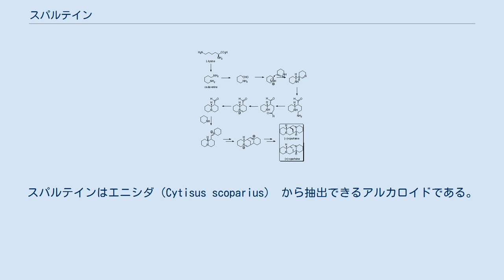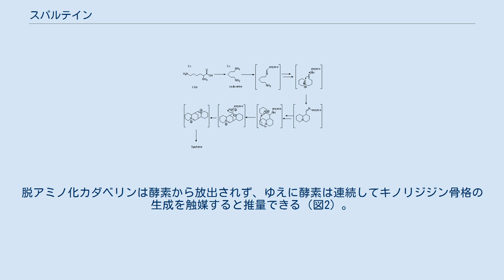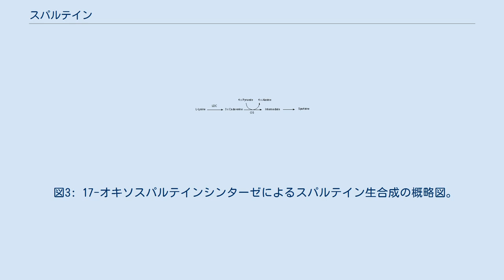スパルテイン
スパルテイン（sparteine）は、クラスIa抗不整脈薬の一種。
ナトリウムチャネル阻害剤である。
スパルテインはエニシダ（Cytisus scoparius） から抽出できるアルカロイドである。
ザッショクノボリフジ (Lupinus mutabilis) 中の主要なアルカロイドであり、二価のカルシウムおよびマグネシウムをキレートすると考えられている。
アメリカ食品医薬品局 (FDA) ではヒトに対する抗不整脈薬としては承認されておらず、ヴォーン・ウィリアムズ分類には含まれていない。
 また、有機化学においてキラル塩基としてや有機化学合成における配位子として用いられている。
 スパルテインは、L-リジンの3本のC5鎖に由来する四環性ビスキノリジジン環系を含むルピンアルカロイドである。
生合成における最初の中間体は、リジンデカルボキシラーゼ (LDC) によって触媒されるリジンの脱炭酸生成物であるカダベリンである。
3ユニットのカダベリンがキノリジジン骨格を形成するために使われる。
生成機構は酵素レベルやトレーサー実験によって研究されているが正確な合成ルートは未だ不明である。
 13C-15N-二重ラベルカダベリンを用いたトレーサー研究によって、3ユニットのカダベリンがスパルテインに取り込まれ、2ユニットのカダベリンからの2つのC-N結合がそのまま残っていることが示された。
これは、2H NMRラベル実験によっても確認された。
 酵素的証拠は、遊離中間体の生成無しに酵素に結合した中間体を経て3分子のカダベリンがキノリジジン環に変換されることを示している。
当初は、カダベリンの対応するアルデヒドである5-アミノペンタナールへの変換はジアミンオキシダーゼによって触媒されると考えられていた。
アルデヒドは次に自発的に対応するシッフ塩基であるΔ1-ピペリデインへと変換される。
アルドール型反応による2分子のカップリングが、Δ1-ピペリデインの互変異性体間で起こる。
イミンは次に対応するアルデヒド/アミンへと加水分解される。
一級アミンは次にアルデヒドへと酸化され、続くイミンの形成によってキノリジジン環が得られる。
この機構の概要は下図を参照のこと。
しかし、前述したとおり、中間体は単離されていない。
 図 1: スパルテインの生合成機構。
 細菌の酵素的証拠は、トランスアミナーゼである17-オキソスパルテインシンターゼ (OS) の存在を示している。
脱アミノ化カダベリンは酵素から放出されず、ゆえに酵素は連続してキノリジジン骨格の生成を触媒すると推量できる（図2）。
7-オキソスパルテインは4ユニットのピルビン酸をNH2受容体として必要とし、4分子のアラニンが生成される（図3）。
リジンデカルボキシラーゼおよびキノリジジン骨格生成酵素は共に葉緑体に局在している。
 図2: スパルテインの生合成。
推定環化段階が示されている。
 図3: 17-オキソスパルテインシンターゼによるスパルテイン生合成の概略図。